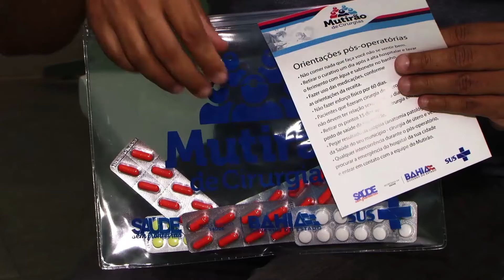Câmara de Conciliação de Saúde será inaugurada em novembro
Para atender cidadãos que solicitem serviços na área da saúde, evitando, desta maneira, a judicialização da demanda, será implantada, no mês de novembro, no posto do Serviço de Atendimento ao Cidadão (SAC) do Shopping Bela Vista, em Salvador, a Câmara de Conciliação de Saúde (CCS), em caráter experimental. Neste primeiro momento, serão priorizadas demandas que envolvam a assistência farmacêutica oferecida aos moradores da capital.